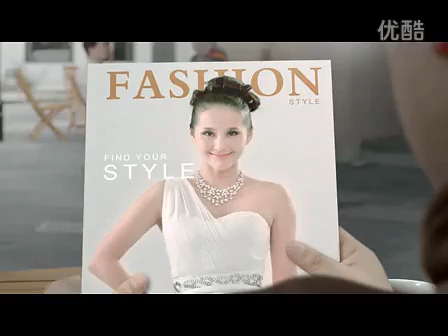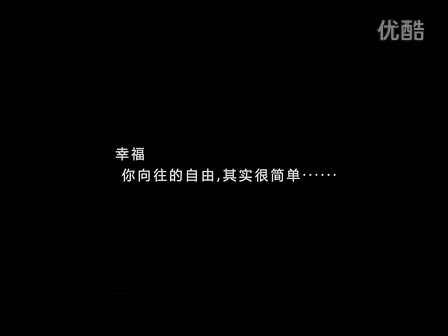Xe ga Honda Today có thiết nhỏ nhắn mang cảm hứng cổ điển [ Hội những người yêu xe máy Honda Today ]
Honda Today - xe ga cỡ nhỏ phù hợp di chuyển ở phố đông
Mẫu scooter 50 phân khối do Honda Trung Quốc sản xuất, trang bị phun xăng điện tử, trọng lượng nhẹ.

Quảng cáo xe tay ga HONDA TODAY 50cc nhập khẩu Trung Quốc_hondadailuc [ Hội những người yêu xe máy Honda Today ]
hondada2 som hoe1 ho Video xemay Honda Today 50 EFI Scooter 新大洲本田自由 SDH50QT 43 50电喷小踏板 Vietnam Hano